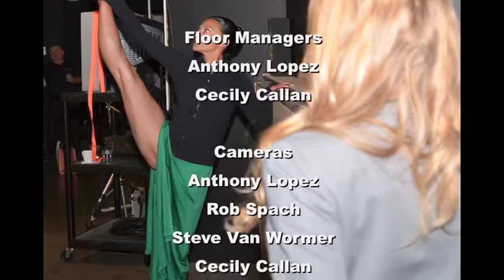FACETStv TEDxOrangeCoast - Annemarie du LeBohn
FACETStv TEDxOrangeCoast - Annemarie du LeBohn from EyeOnProductions: FACETStelevision, EyeOnBusiness, Ask Dino Show. Like this? Watch the latest episode of EyeOnProductions: FACETStelevision, EyeOnBusiness, Ask Dino Show on Blip!

EyeOnProductionsapos; FACETStv was given Exclusive Backstage Access to TEDxOrangeCoast 2012 event: "Redefining Relevance".

Special THANK YOU to Mojdeh Eskandari and Amir Banifatemi for their incredible work and graciousness in granting FACETStv this access.

See all episodes of EyeOnProductions - FACETStelevision, EyeOnBusiness, Ask Dino Show